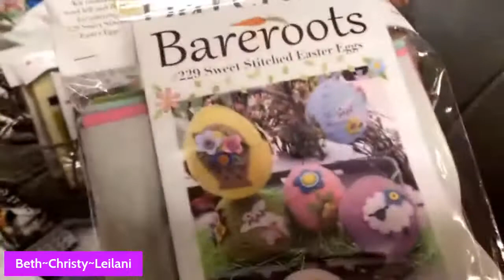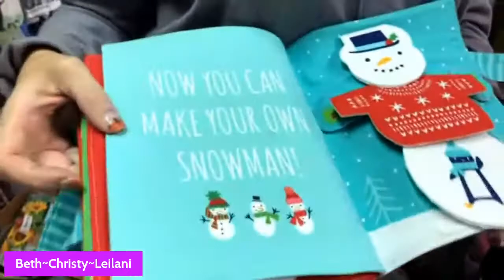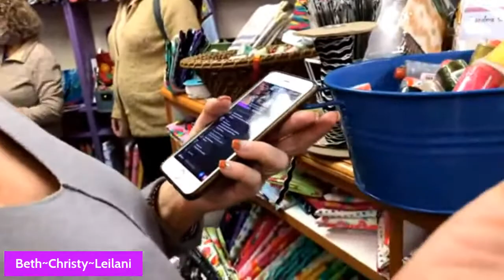Stuffed Wool Felt Pumpkins 🎃 demo today at noon!!!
We have a bunch of kits coming from Barri at Bareroots!! The kits are so fun and easy!!! We have Halloween and Easter in stock and more on their way!